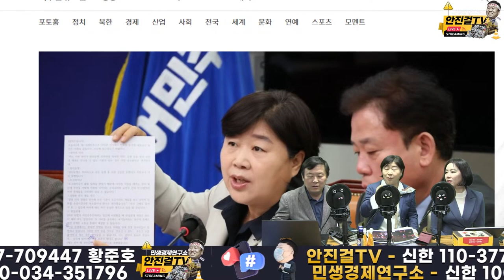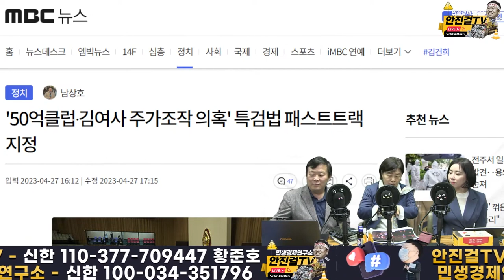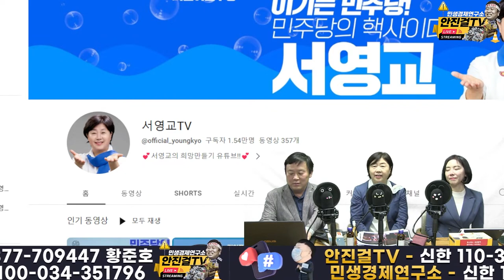[재방송]_역시 사이다! 서민의 영원한 다리 서영교 최고위원 | 윤석열김건희 폭정에 강력한 투쟁으로!!